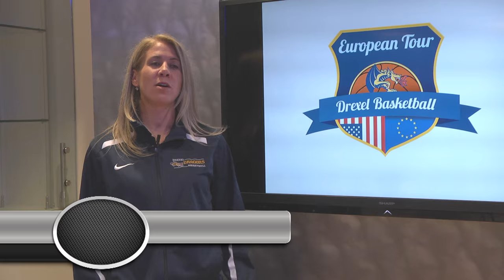Drexel Women's Basketball European Tour 2015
From August 19-29th, 2015, the Drexel Dragons women's basketball team toured Holland, Belgium and France. This is the recap video of that trip that aired during the Drexel University Global Night of Networking on October 7th, 2015.